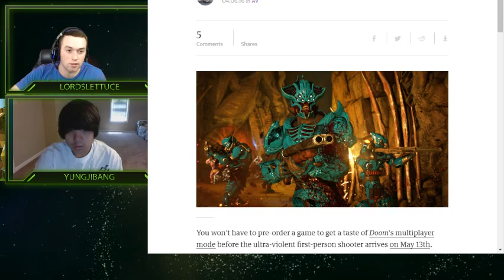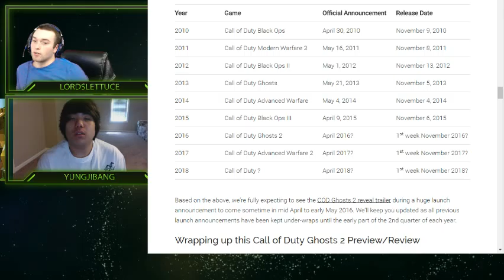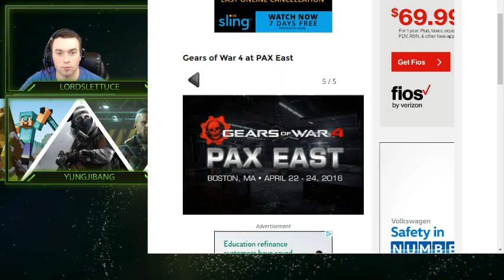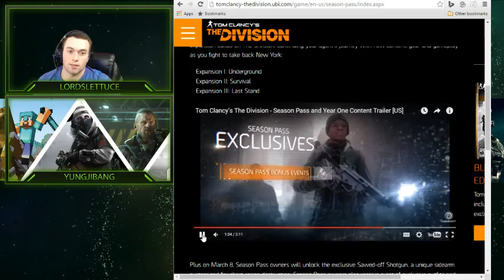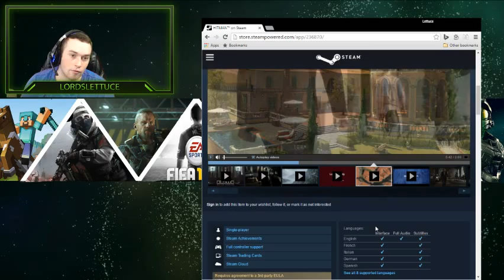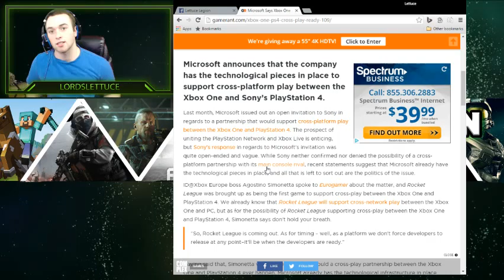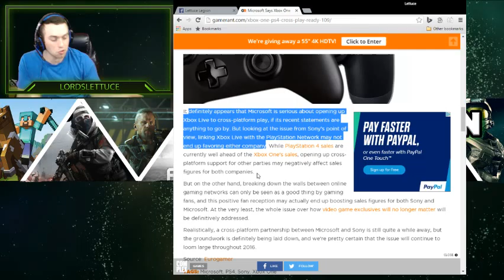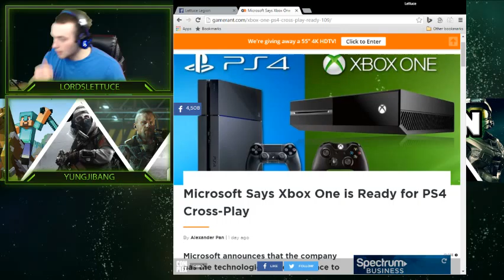Lettuce Legion Talk Show Ep. 1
Our First Gaming Talk Show for the Lettuce Legion on Twitch!